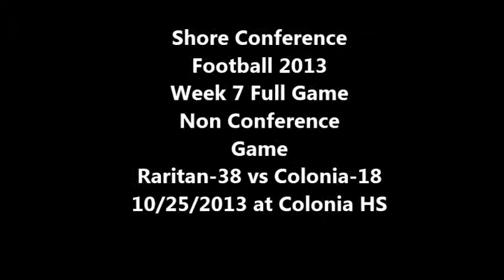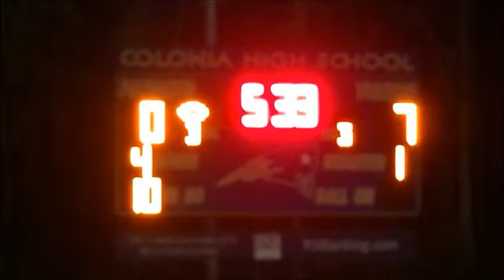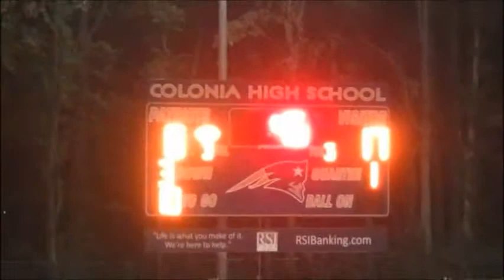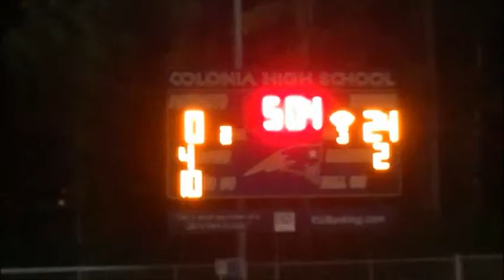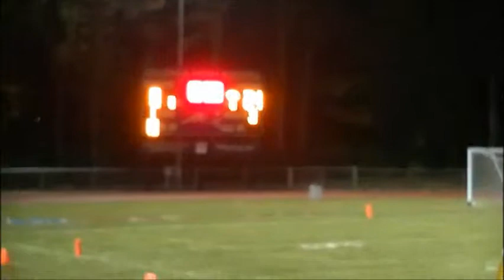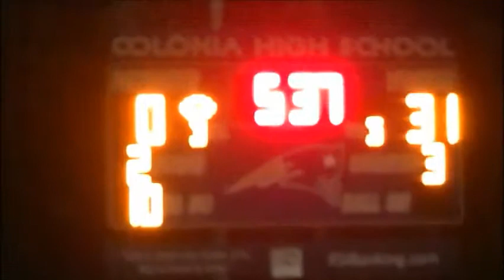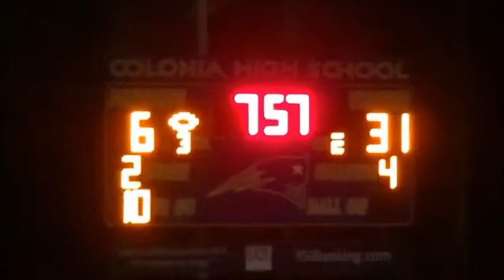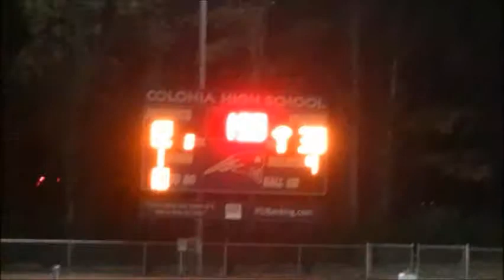Shore Conference Football 2013 Week 7 Full Game-Raritan-38 vs Colonia-18 10/25/2013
Non Conference Game at Colonia HS